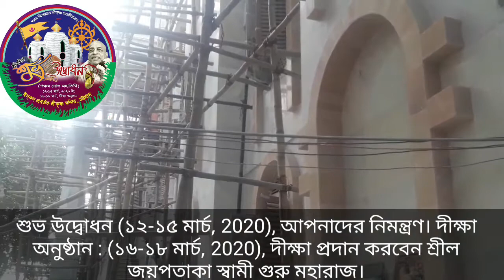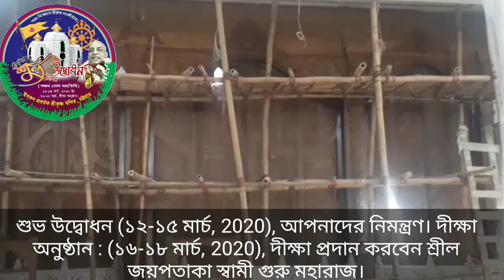শুভ উদ্বোধন ইস্কন প্রবর্তক শ্রীকৃষ্ণ মন্দির